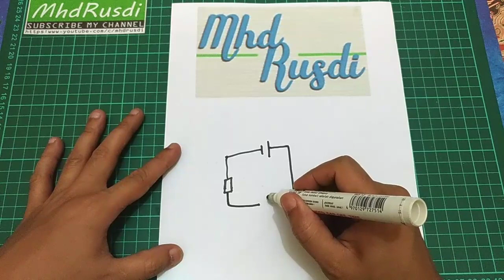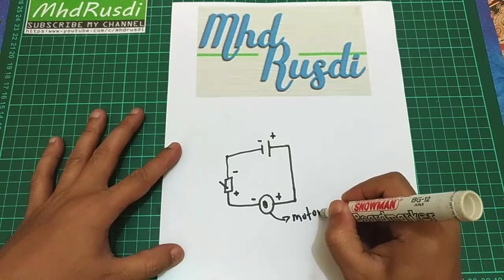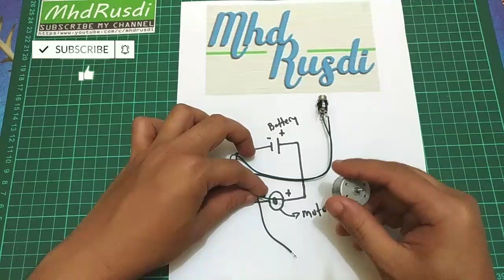Membuat Bor Tangan / Mini Girder / Mini drill Dari Bahan Bekas Botol Minuman Anak anak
hallo kawan
dalam video ini saya berbagi tentang bagaimana cara membuat bor tangan atau mini drill dengan mudah.
saya menggunakan bahan botol pelastik bekas minuman susu kemasan.
alat yang digunakan juga mudah didapat

jika ada pertanyaan silahkan tulis dikolom komentar